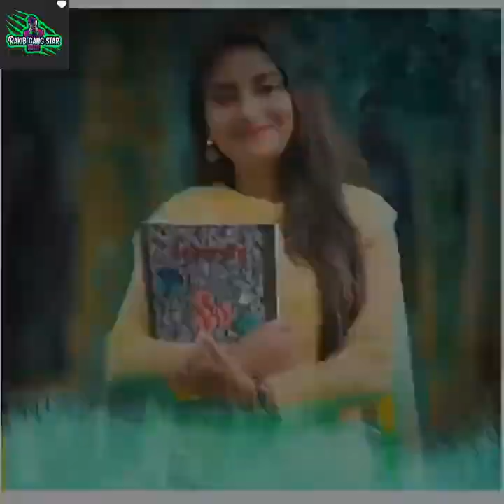রংপুরে মাইয়া নতুন ডিজে গান/Rongpure maya new dj song